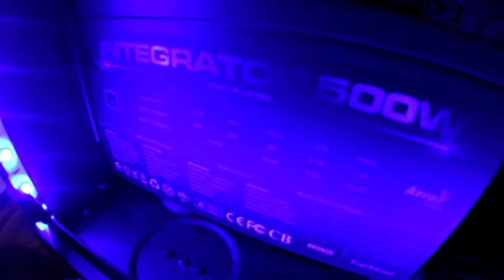PC Build 2K18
Little Montage of my pc build
Quad core i5 OC 3.5GHz
8gb Ram
Asus gtx 760 OC Edition
500GB SSD Barracuda
2tb HDD WD